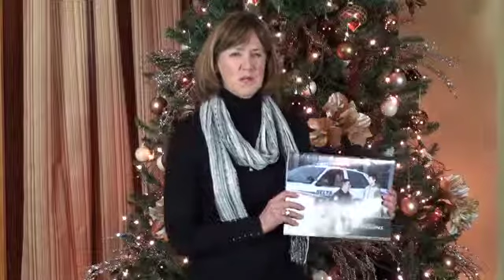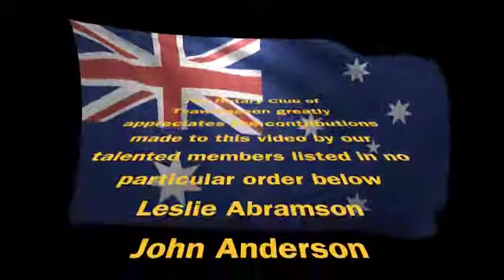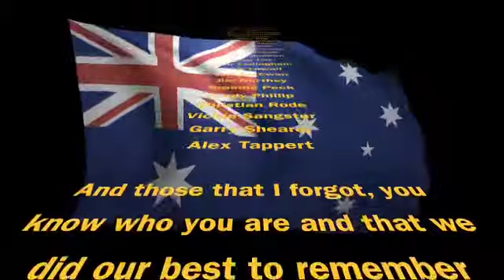Sister Club Video-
Greetings to our friends in the land downunder.